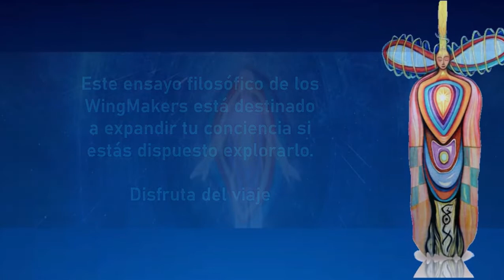Principios de Vida del Soberano Integral. Introducción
FILOSOFÍA WINGMAKERS.
Ensayo filosófico de la Cámara Uno.

En este video puedes ver todo el Arte del sitio Aadhya (una de las siete Zonas Tributarias) mientras escuchas tanto la música de la Cámara 5  como la filosofía de la Cámara Uno (ambas del sitio Flecha Antigua).

El material WingMakers está sutilmente codificado en un gran flujo de datos sensoriales provenientes de cada Zona Tributaria. Así como uno absorbe la luz de los rayos del Sol cuando está al aire libre así absorbe la información de cada Zona Tributaria. El propósito siempre es el de elevar la conciencia, en armonía con el impulso de la Inteligencia de la Fuente.

Para cualquier duda acerca del Arte WingMakers puedes leer lo que declara su artista, James Mahu, al respecto

"Estos Principios de Vida son meramente símbolos representados en palabras y sirven al instrumento humano como una receta potencial para remover las brasas de luz que incansablemente arden en su interior. No se requieren técnicas o rituales específicos para invocar el poder de estos Principios. Son simplemente perspectivas. En un sentido real, son intenciones que atraen experiencias que expanden la conciencia. No proporcionan soluciones rápidas o comprensiones instantáneas. Son amplificadores de la voluntad e intención personal que aclaran cómo vive uno. Su poder transformativo está contenido exclusivamente en la intención de su aplicación".